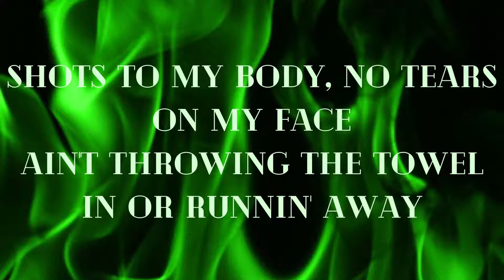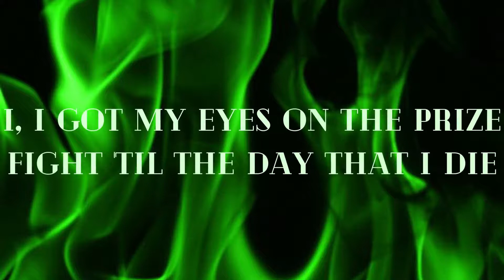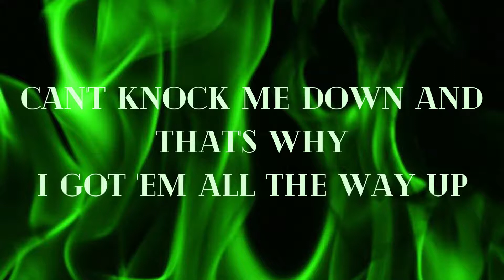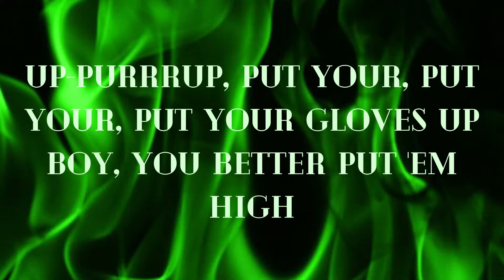Gloves Up - Little Mix Lyric Video